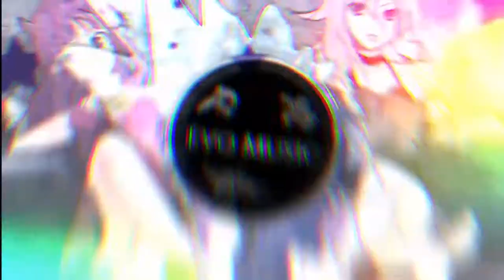[Trap] Dr. Dre ft. Snoop Dogg - Still D.R.E. [JJ REMIX]